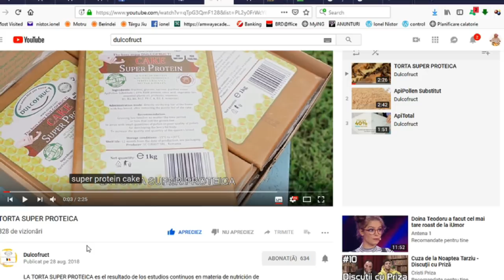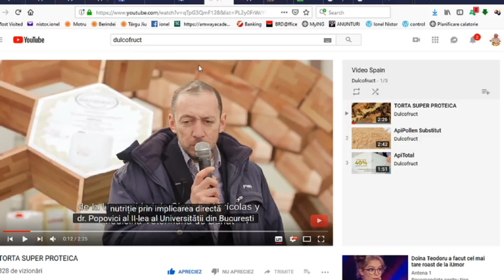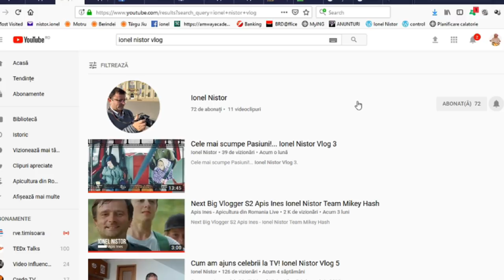Tutorial Subtitrare automată în limba română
Subiect propus de Constantin Ovanescu.